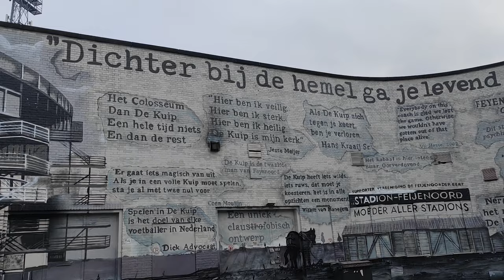Going to Feyenoord - Ajax be like | Epic Dutch football match vlog 🇳🇱⚽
Since I am a big fan of football and a loyal supporter of Feyenoord, I wanted to show you guys what it’s like to visit De Kuip, the stadium of Feyenoord Rotterdam, during the most important match of the Dutch Eredivisie season. In Europe, and in the Netherlands, football or soccer, is the most popular sport. Feyenoord - Ajax, also known as De Klassieker which translates to The Classic, is the most notorious football match in the Netherlands because of the extreme rivalry between the two clubs. If you’re a football fan and want to witness an epic football match, I would recommend adding Feyenoord - Ajax to your bucket list. Get ready for some heavy hardcore, fireworks and football passion. Despite the disappointing 1-1 draw for this 2023 edition, it was a pretty fun day.

feyenoord ajax vlog
feyenoord ajax de klassieker
feyenoord ajax 1-1
football stadium must visits
feyenoord ajax 2023
feyenoord vlog
de kuip vlog
visiting de kuip
visiting feyenoord match
football in the netherlands
feyenoord rotterdam
epic football match vlog
dutch football stadiums
football match in the netherlands

This beat is only free for writing & listening purposes only. Purchase a license through my beatstore to use this beat commercially.

0:00 Feyenoord Rotterdam Stadium
1:12 Rotterdam Hardcore Music Warm-up
2:31 Feyenoord - Ajax